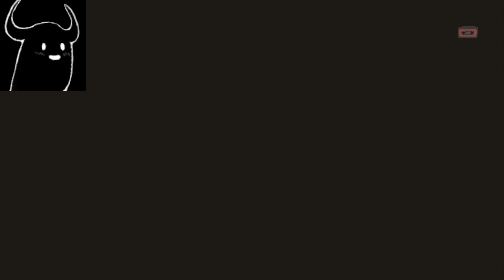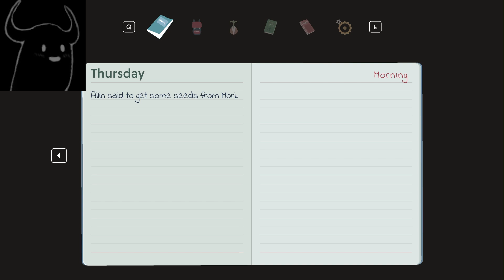Mutazione - Part 3 (Chapter 3)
With the power of FRIENDSHIP! (And music), the island is slowly being healed little by little. Stories are being unfolded and things are being revealed.

Shh, trying new things here.